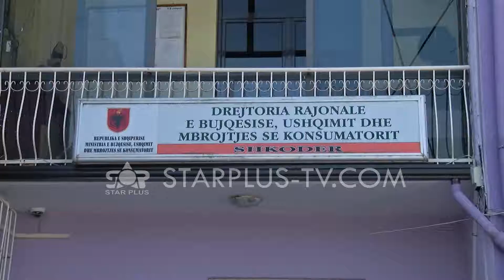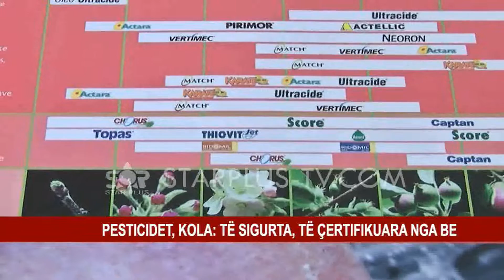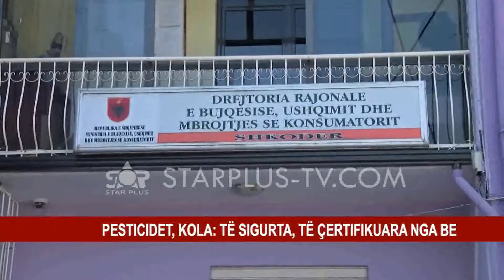TEMPERATURAT, KOLA: SITUATA FITOSANITARE E QETË